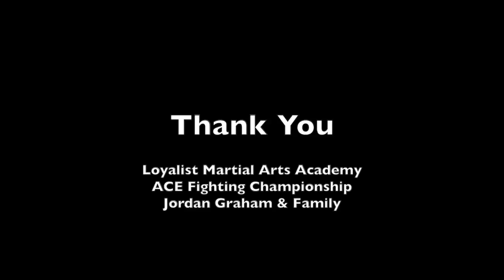Fight Night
A short on the night of a fight.
Featuring Jordan Graham.